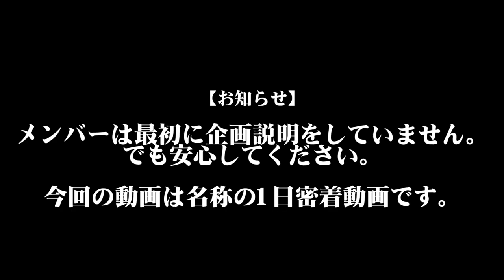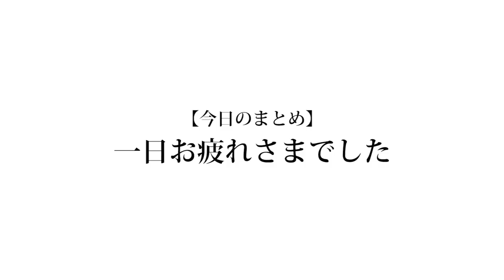【1日密着】学生グループYoutuberの1日はこんな感じです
普段はこんな時間まで撮影はしないんですけど、今回は少しイレギュラーでしたね。
通常ver. だったり 軽い旅行ver. 的なものも撮りたいですね。

(編集:もっち)

❏ 公式
❑ 晴生(はるき)
❑ 魁斗(かいと)
❑ のせ
❑ もっち
【Untitled_mo】